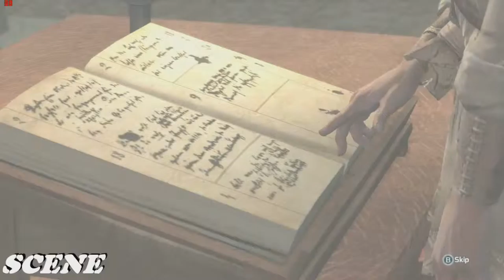Assassin's Creed 3 Walkthrough - Part 17 - Hard Way- Let's Play (PC-HD) 1080p 60FPS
The plot is set in a fictional history of real world events and follows the centuries-old struggle between the Assassins, who fight for peace with free will, and the Templars, who desire peace through control. The framing story is set in the 21st century and features series protagonist Desmond Miles who, with the aid of a machine known as the Animus, relives the memories of his ancestors to find a way to avert the 2012 apocalypse. The story is set in the 18th century, before, during and after the American Revolution from 1754 to 1783, and follows Desmond's half-English, half-Mohawk ancestor, Ratonhnhaké:ton (/ˈrəduːnˈhəɡeɪduːn/), also known as Connor, as he fights the Templars' attempts to gain freedom in the colonies.